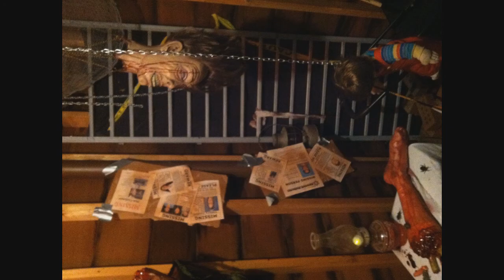2013 prop work has started